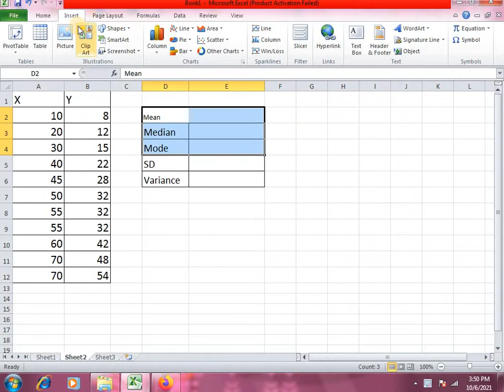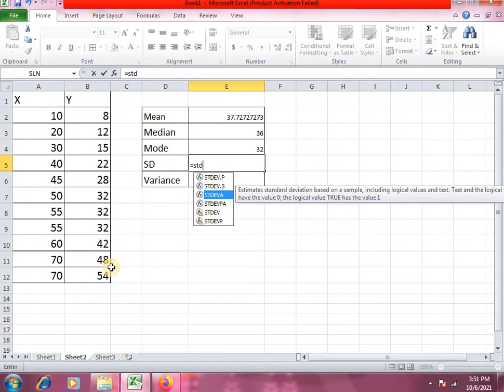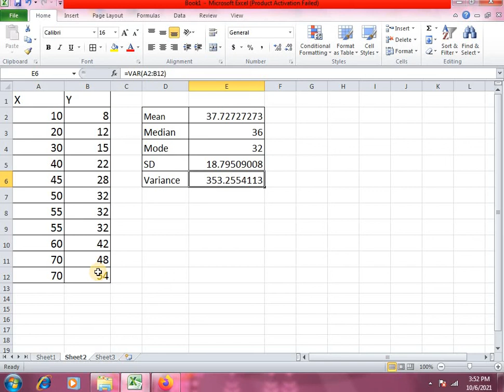Statistical Formulas in Excel | Mean, Median, Mode, SD, Variance | Ms Excel | CADD Nest